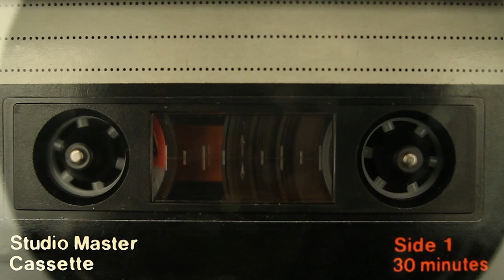Cassette Tape Loopable Free Stock Video Footage Download Clips tape